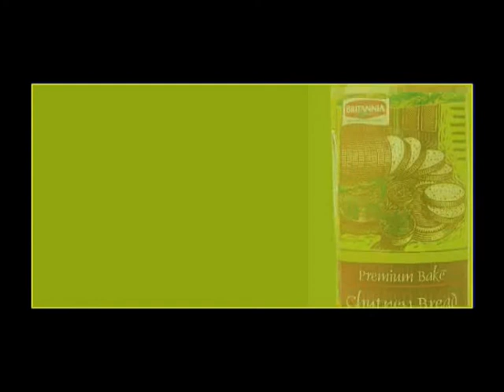E Britannia chutney bread